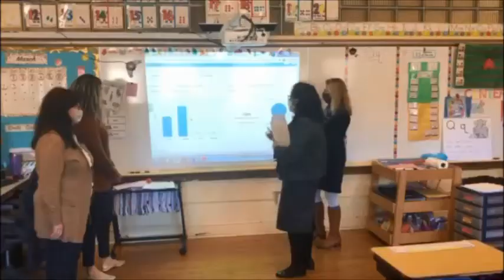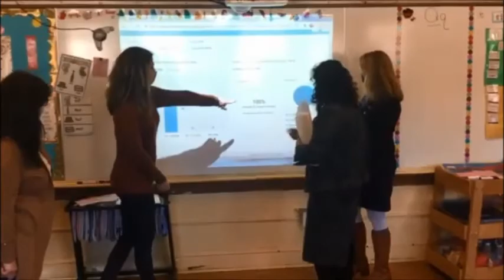St. Patrick School Tour